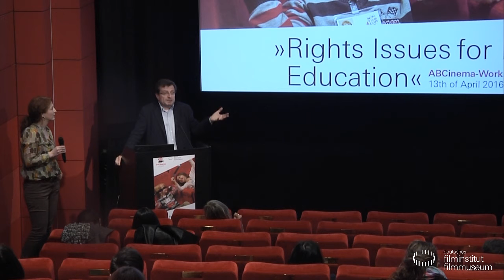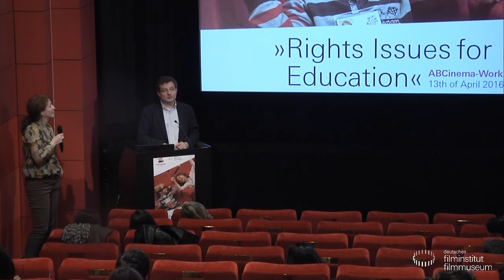ABCinema Workshop - Dr. Ignasi Guardans RIGHTS ISSUES FOR FILM IN EDUCATION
Dr. Ignasi Guardans is a lawyer and former politician with a passion for the creative industries. After some years of legal practice he was in public service for 18 years as elected Member of the Catalan Parliament, the Spanish Parliament and the European Parliament. In 2009 he was appointed Director of Spain’s National Film Agency (“ICAA”). In 2011 he was Director of Public Affairs at the European Broadcasting Union (EBU-Eurovision). In 2012 he moved to Brussels and co-founded CUMEDIAE aisbl (“Culture & Media Agency Europe”), a non-profit consultancy specialized in project management and advice in the creative & media sector (including projects as the platform ww.cultureagora.info). Since 2014 he is also partner in K&L Gates, a global law firm.

»Rights Issues for Film in Education« ABCinema-Workshop 13th of April 2016 Deutsches Filminstitut, Frankfurt, Germany The importance of film literacy activities in today‘s world, a world which is defined to a large extent by its media, is not disputed. We enthusiastical-
ly devote ourselves to the mission of infecting the new generation with our cinephilia and we wish to introduce them to the wealth of our film history, including that of Europe. But even at the phase of concept development questions constantly arise regarding the issue of dealing legally with the rights of audio-visual works in various scenarios in the cinema, in the classroom, amongst colleagues. Neither our academic training in film studies nor our training as educators have prepared us for this; much remains obscure. What is the basic legal situation, are there such things as rights of use, what experiences have been had with possible sanctions? A further level of complexity emerges from our functioning within a European context despite the enrichment we derive from our best-practice exchanges: what
is the legal framework in which we operate and what happens when we add materials such as moving images, pictures and texts to digital platforms? And how do we deal with Internet access to the accompanying educational materials that we ourselves have created?
The ABCinema Workshop aims to come up with answers to the urgent questions that confront us in our daily work, in order to clarify the limits of the space in which we operate and to encourage us to further cooperation. Christine Kopf, Film Literacy Department (DIF)

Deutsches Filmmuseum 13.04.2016